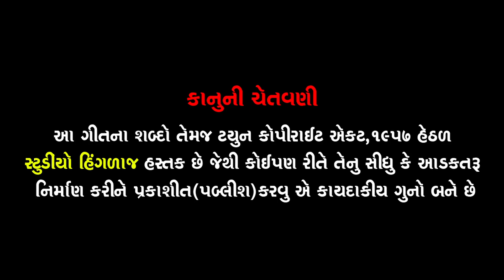સમય બદલ્યો ચામુંડ માં એ|| કિરણ મકવાણા || samay badlyo chamund maa e || kiran makwana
studio Hinglaj Presents:-
Album:-samay badlyo chamund maa e
Singer:-kiran makwana
Lyrics:-shailesh patel
Artist;-sanjay bhtti,mukesh solanki,jaya solanki
Music directorl:-jagdish rathva
Producer:-kiran makwana
director;-ramesh s mer
Label:- Studio HINGLAJ MO.9898122967